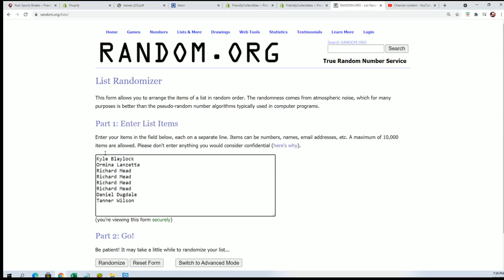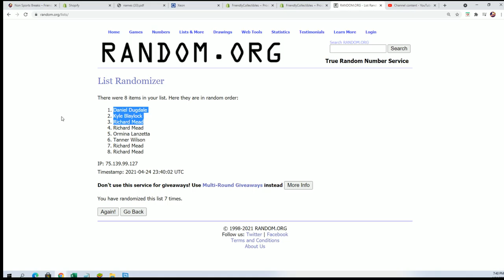Part 2 Pokemon Sun & Moon Crimson Invasion Elite Trainer Box ID POKESUNMETB101